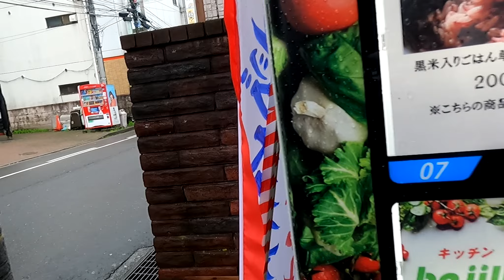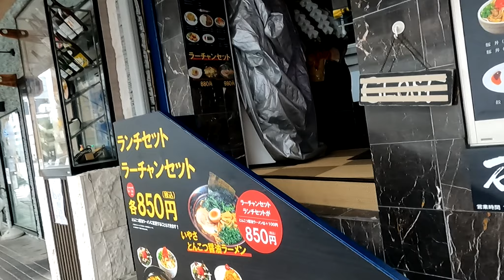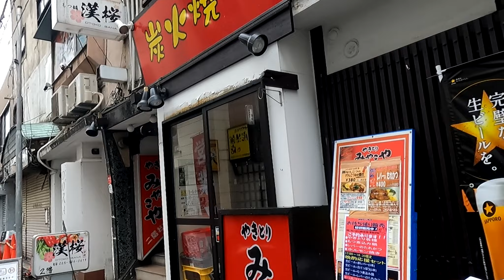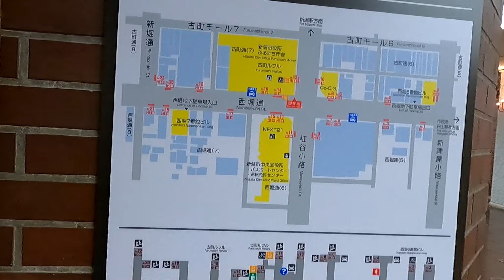【新潟市旅行第四弾】新潟駅周辺の飲食街からバスに乗って市最大の繁華街古町に行ってきた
今回は新潟駅周辺を散策してからバスで古町に行った様子を動画にしてみました。
なお今回の動画は字幕ではなくナレーション(私の声)で進行しています。